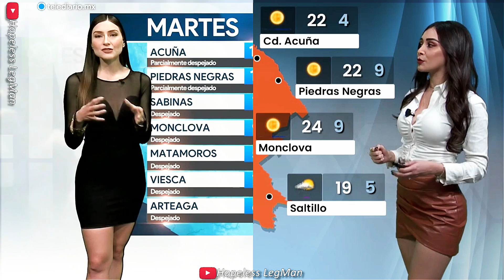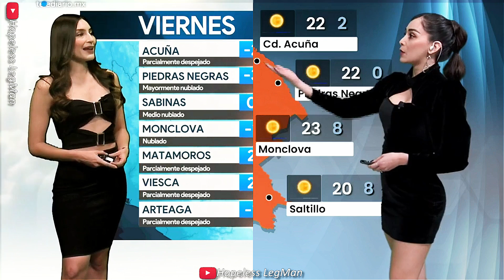Side by Side #14: Diana & Karen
Diana Sanchez and Karen Garcia presenting the weather head to head wearing their best outfits!  Minidresses and miniskirts galore.
¡Diana Sanchez y Karen Garcia presentando el clima cara a cara con sus mejores atuendos! Vestiditos y minifaldas en abundancia.